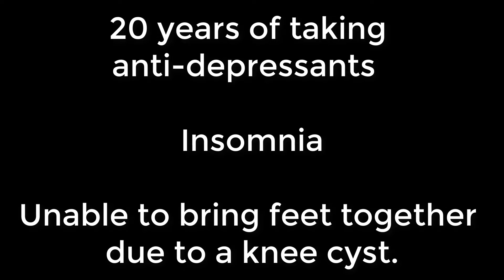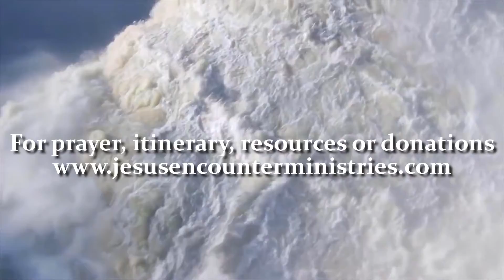HEALED while DRUNK with JOY: 20 years DEPRESSION & HOUSEBOUND with osteoarthritis & fibromyalgia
Angelique was on anti-depressants for 20 years for depression and insomnia. She was virtually housebound from osteoarthritis, deteriorated knees and fibromyalgia. She couldn't bring her feet together due to a cyst in the right knee. She was unable to stand on her own. She couldn't drive or go out on her own. She relied on a walking frame. She had diabetes, esophagus problems, and a lot of allergies. She came with faith in Jesus to heal her. The power of Jesus Christ came on her and she began to laugh and cry at the same time as the Lord healed her. A depressed woman in pain was healed through the joy of the Lord. After prayer she could walk up stairs, dance around, bend over, and she could bring her feet together. Her unbelieving husband declared that it was a miracle, and said he would believe.  Truly lives are changed by an encounter with Jesus.
To Jesus Christ be the glory.
Mark Hemans
Encounter Ministries